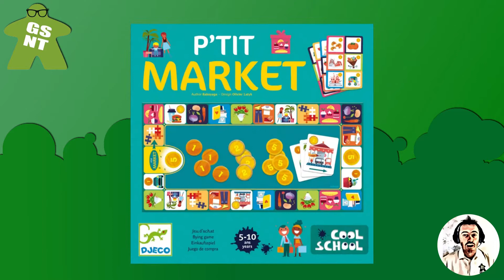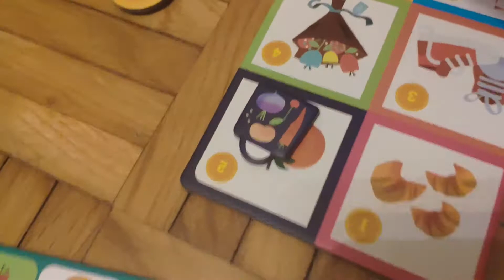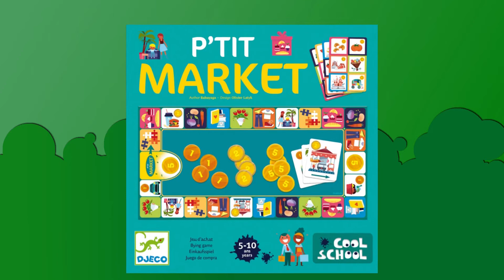[Un turno con noi] - 003 - P'tit Market (gameplay) by Simarillon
Svolgimento di un turno al gioco da tavolo P'tit Market, di Babayaga, edito da Djeco.
Seguici sul blog e leggi lì la nostra recensione completa.

00:00 Sigla
00:21 Inizio del turno
01:25 Tiro di dado